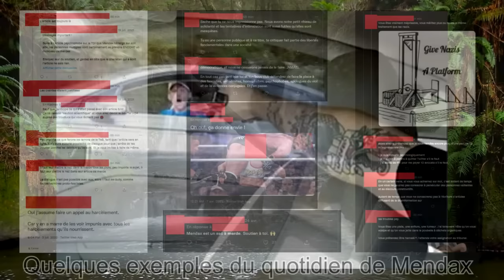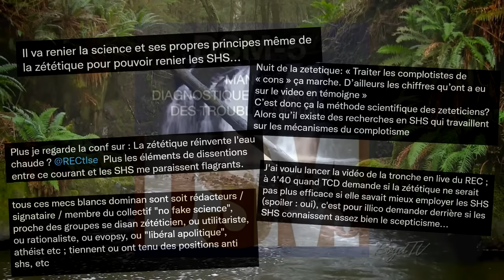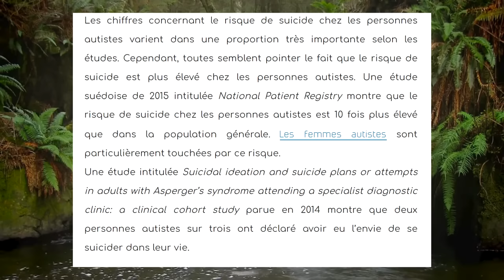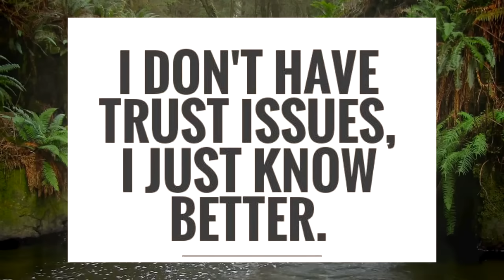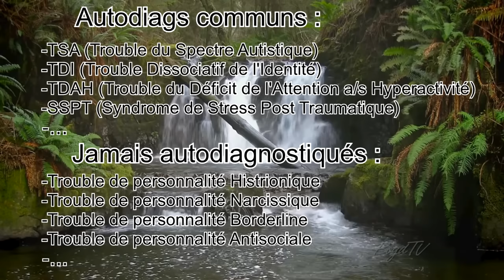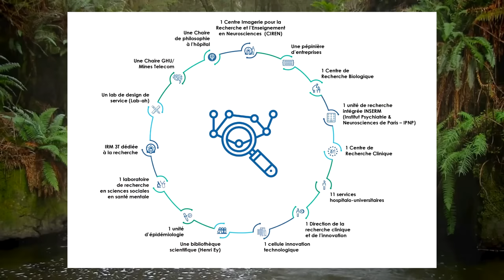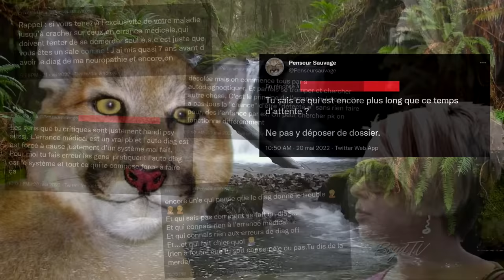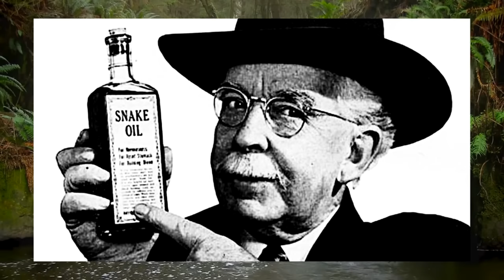Les antizet - Zététique Partie 2/4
Franchement la Zététique c'est trop naze. Le scepticisme c'est trop oppressif quoi. Il faut l'abolir et niquer le système man. Halte à l'oppression fasciste. No passaran.

AVERTISSEMENT : Si vous envisagez d'utiliser les liens si dessous pour insulter, menacer, harceler, doxxer ou intimider qui que ce soit, arrêtez ce que vous faites, comptez jusqu'à 30, respirez profondément et allez vous faire foutre à la place. Parce que le harcèlement, c'est de la merde.

Timecodes:

00:00 Intro
01:11 Distinction sur l'abolitionnisme
01:57 Usage abusif
04:30 Exemple du Roadrage
07:23 Usage inapproprié
10:30 Exemple de l'Antipsy
12:55 L'autodiagnostique
22:01 L'aptitude à l'autodiagnostique
25:09 L'autodiag pour l'attention ?
29:01 Conséquences d'un Autodiag erroné
31:48 La toxicité de l'antipsy
33:32 Le risque de dérive sectaire
35:08 Affaiblissement du sens critique
41:21 Les implications de l'Antipsy
42:03 L'absurdité de l'abolitionnisme "antitout"
45:02 Illégitimité de l'anti-zététique
46:40 Les Archi-zet
47:16 Outro